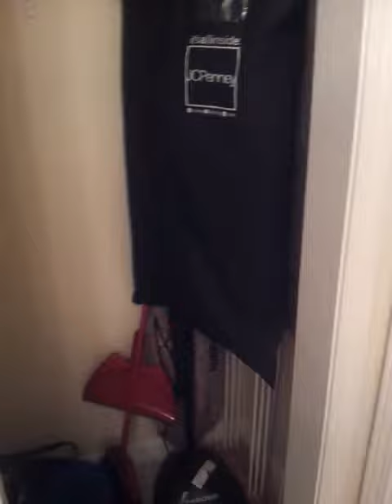Navarro beach condo